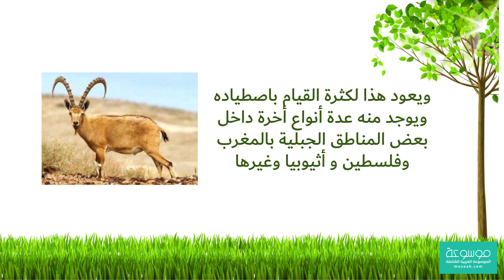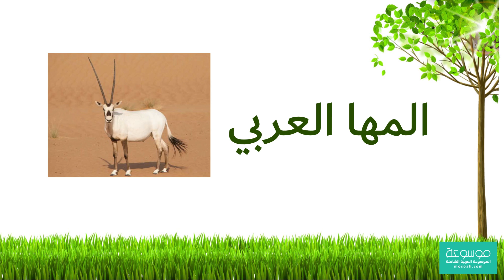أسماء الحيوانات المهددة بالإنقراض في السعودية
دليل أنواع الحيوانات المهددة بالانقراض في السعودية وهي عبارة عن أنواع من الكائنات الحية التي وضعها العلماء المختصين بالقائمة الحمراء، والتي من المرجح أنها خلال فترة قصيرة ستصبح الحيوانات المهددة بالإنقراض في المملكة منقرضة، نظراً لما يداهمها من مخاطر شديدة وعالية في الأراضي السعودية واليكم المزيد من التفاصيل على موسوعة .
وللمزيد يمكنك متابعة  .
الحيوانات المهددة بالإنقراض في المملكة